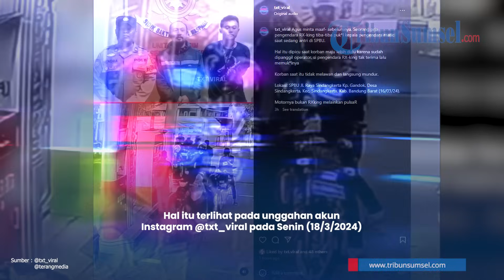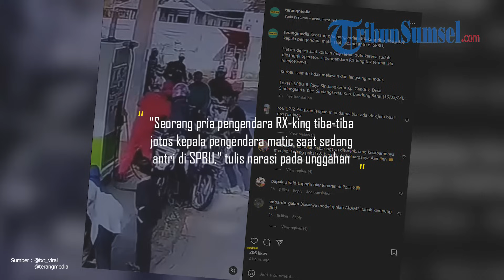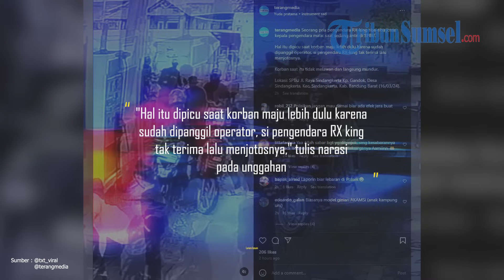Sosok Agus Pengendara RX King Ngamuk Pukul Kepala Saat Antri Isi BBM, Kini Ditangkap dan Minta Maaf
Usai sempat viral kasus pemukulan kepala oleh pengendara RX King kepada pengendara matic saat antri isi BBM, kini pelaku sudah berhasil ditangkap kepolisian dan meminta maaf.

Hal itu terlihat pada unggahan akun Instagram @txt_viral pada Senin (18/3/2024).

Nampak si pelaku yang bernama Agus tersebut berdiri ditengah anggota kepolisian.

Ia mengakui kesalahan dan menyampaikan permohonan maafnya atas insiden pemukulan saat antri isi BBM di SPBU.

"Dengan ini saya meminta maaf kepada korban atas kejadian tersebut dan saya tidak akan mengulangi lagi, dan kendaraan yang saya pakai bukan RX King tapi motor Pulsar," ungkap Agus.

Tribunsumsel/Yos